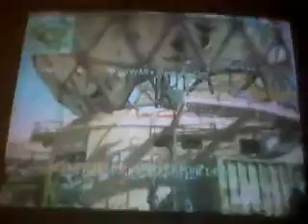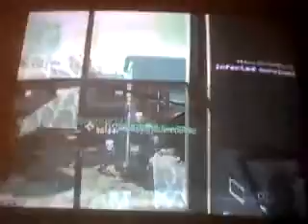FunTime Part 1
With L4M8CH0P1989 And G Willickerz